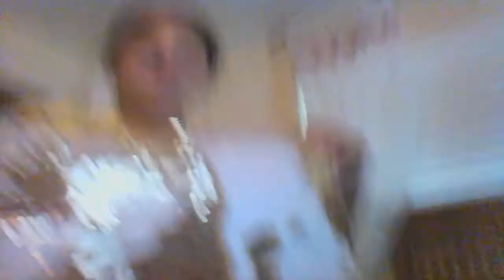showing you araond